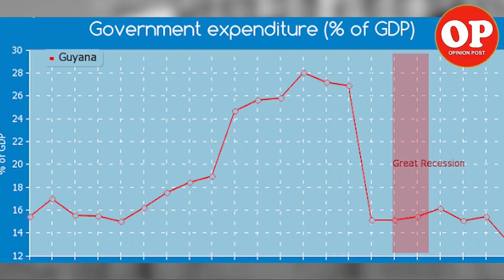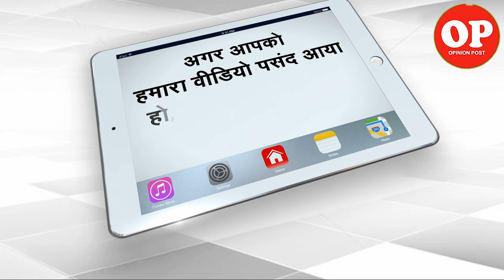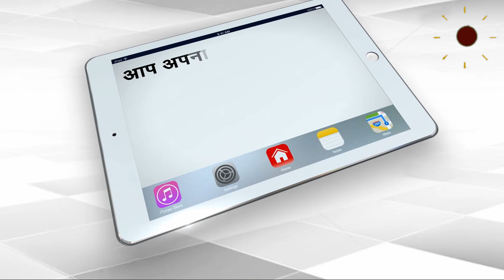This Smallest Country Will Experience the fastest Economic Growth | Capital TV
South America may be battered by weak growth, unrest and austerity but one of its smallest countries is about to experience the fastest economic growth on the planet.